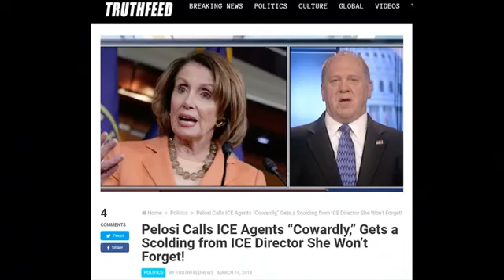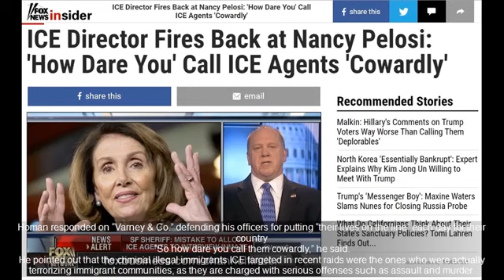Nancy Pelosi Calls ICE Agents “Cowardly” Gets a Scolding from ICE Director She Won’t Forge